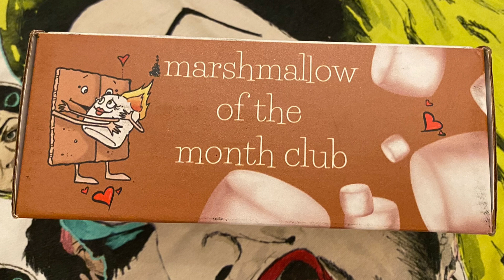UNBOXING - Marshmallow of the Month Club - My Favorite Subscription - National S'mores Day